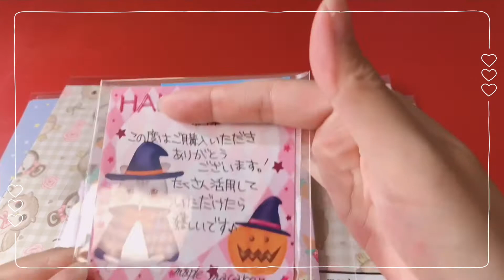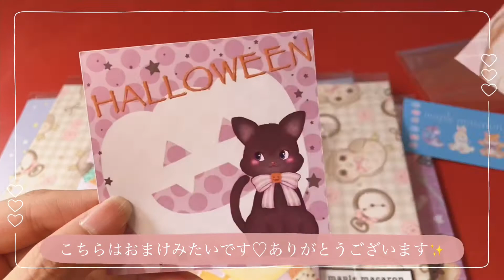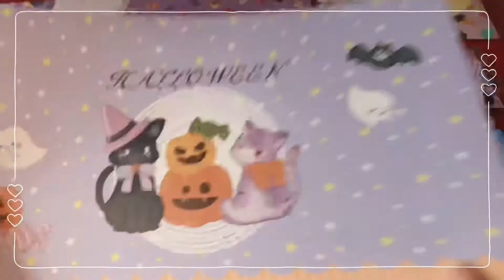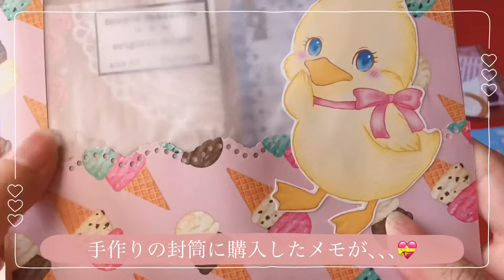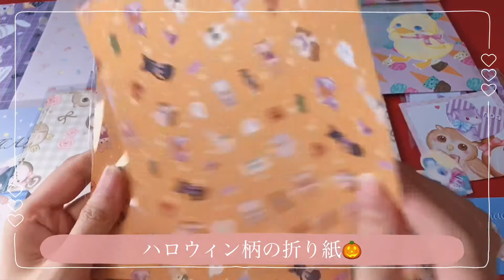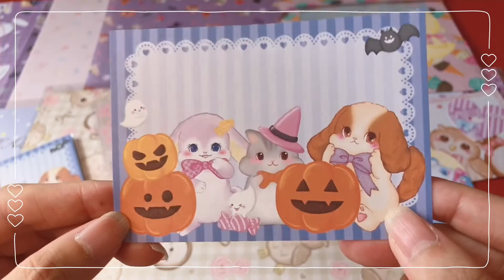〖購入品紹介〗maple macaron様からの紙モノ購入品♡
今回はMinneで購入した
maple macaronさんの紙モノになります♡
珍しいフクロウちゃんに一目惚れで購入しました🦉
他にもハロウィン柄の物も購入☆!!